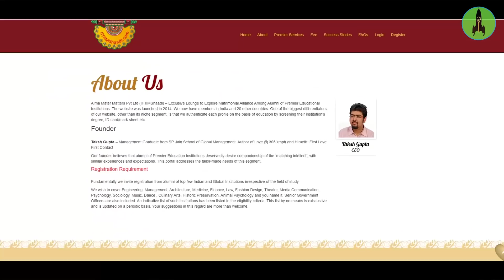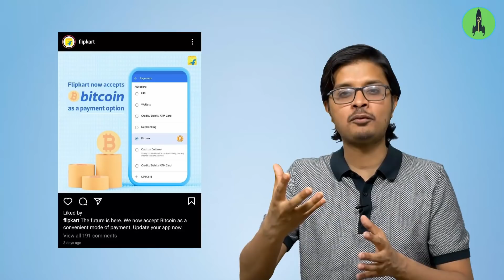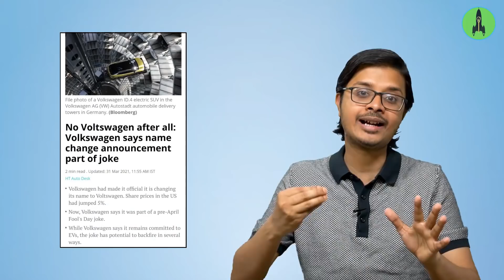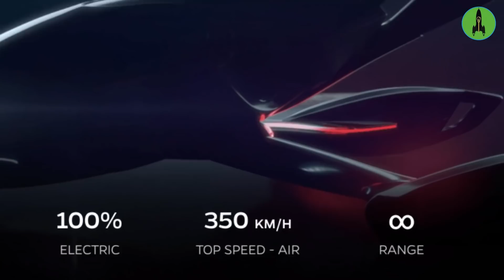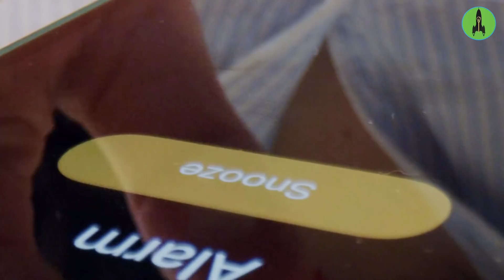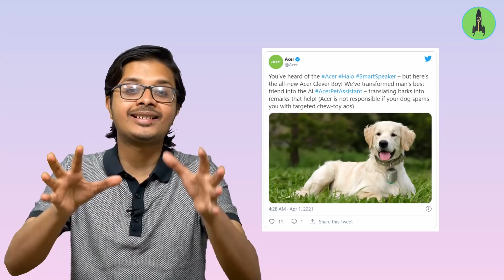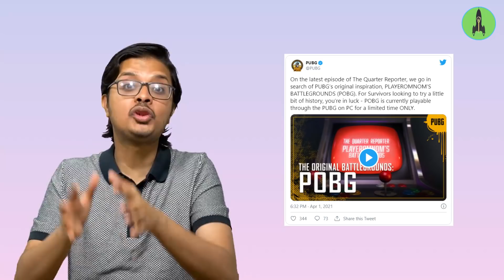Top 7 Craziest April Fool Prank by Brands | Creative Marketing Ideas of 2021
This year, not only you, some brands like @volkswagen, @UrbanCompanyYT, @ixigo, @flipkart have made us fool by their creative Pranks. Go & watch the video till the end to know about the Pranks.

00:53 1) FAANGShaadi.com
02:26 2) Bitcoin as a Mode of Payment
03:13 3) Voltswagen
03:53 4) Ola AirPro
04:49 5) Alarm At Home Service
05:17 6) Ixigo Smart Seat
05:56 7) Bhaang flavored milkshake

To get Daily updates and exclusive 1-minute videos on Startups & Businesses Follow